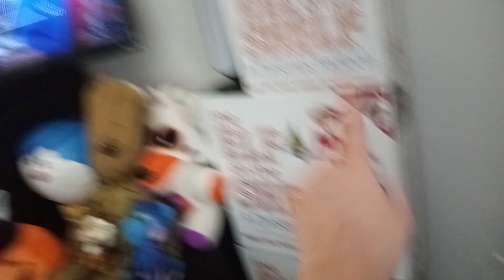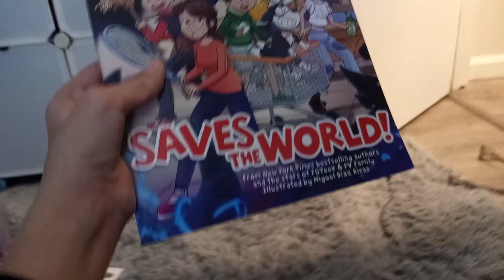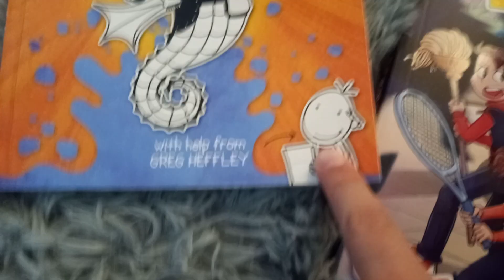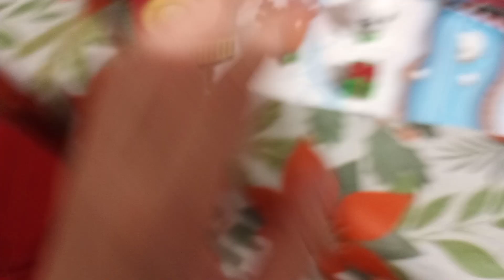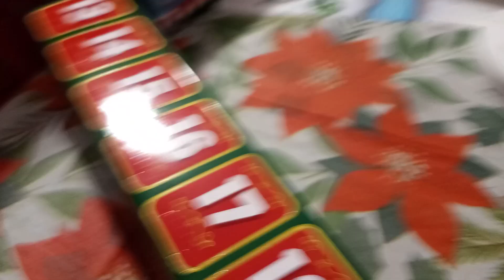I really don't know how much elfs my family will get me [elf on the shelf advent trian and elf]